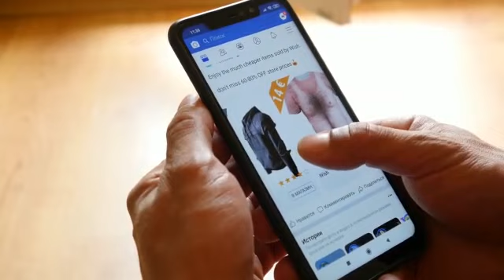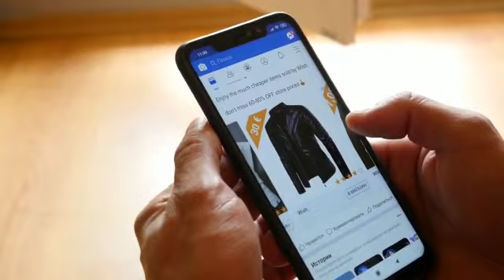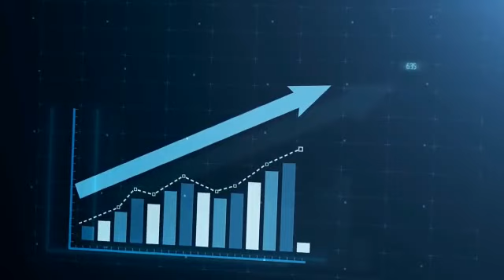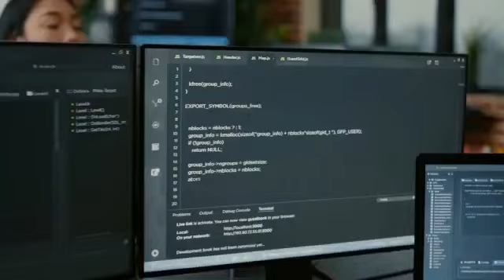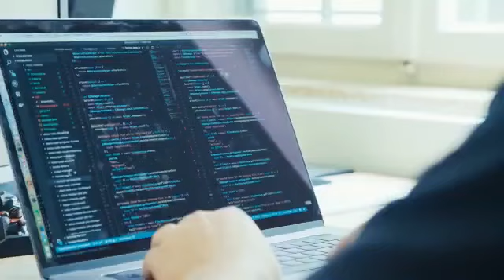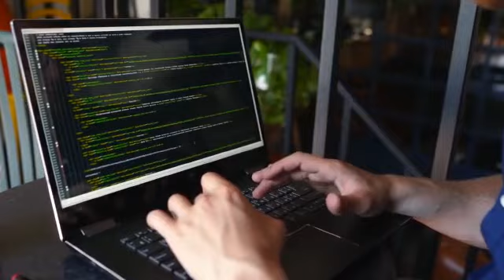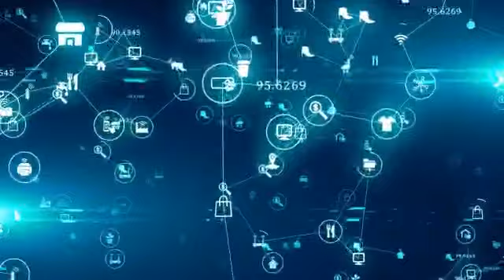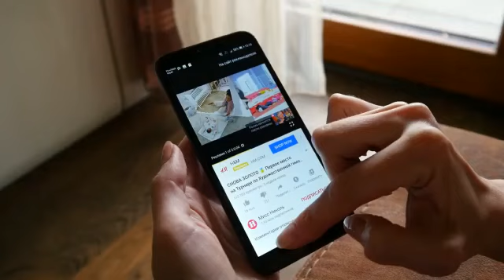10 Simple Steps to Change Your Life: Make Money Online Now!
In this video, we'll show you 10 simple steps to change your life and turn your dreams of making money into a reality.

If you're ready to start changing your life for the better and making real money, then watch this video! We'll share with you 10 easy steps that you can take to start making money online today. From starting your own business to finding a new career, these steps will help you turn your dreams into a reality!